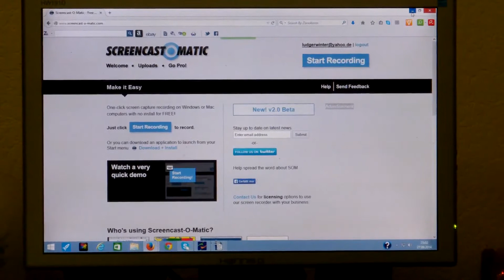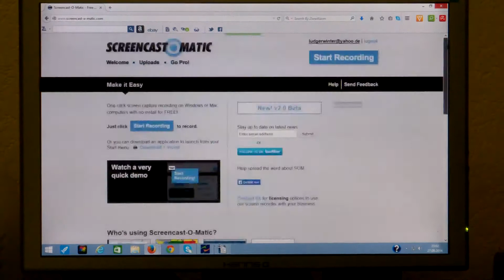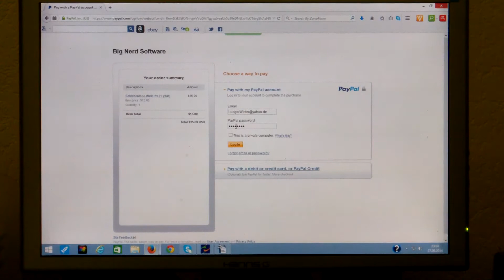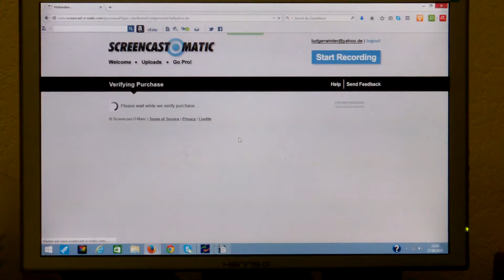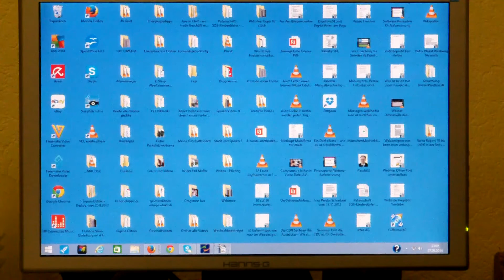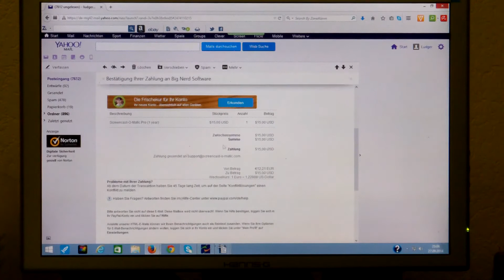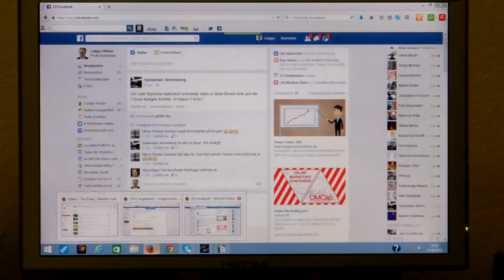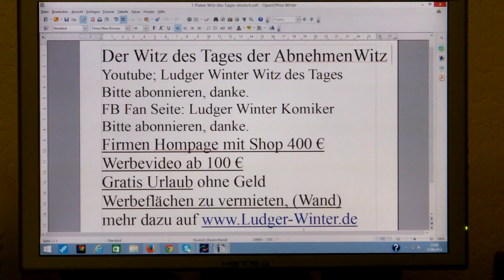162 Onlineshop Bestellung live mit PayPal nur in 5 Minuten oder weniger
162 Onlineshop Bestellung live mit PayPal nur in 5 Minuten oder weniger
1. Witz des Tags. Jeden Tag ein neuer Witz
2  Gratis Urlaub in der ganzen Welt machen kann. Tipps wie sie gratis Urlauben können.
3. Stadt und Sparen
4 Spendenaufruf
5 FB Wunsch Liste für jeden. Damit Freunde einen Beschenken können.
6. Gratis Mathe Nachhilfe in Internet.

1. Ludger Winter Witz des Tages Jeden Tag neu der Witz des Tages

78 Ludger Winter Witz des Tages der Wein Witz

2 Tipps wie man Gratis Urlaub in der ganzen Welt machen kann.

3. Stadt und Sparen Meine Seite weil die ganze Welt pleite ist außer ein paar Städte.
4. Mein Spendenaufruf. Wenn Ihre ein Haus eine Firma oder was anderes zu vererben habt. Dann vererbt es mir Ludger Winter. Damit ich damit gutes für die Menschheit tun kann.

Des weiteren brache ich da Geld, damit ich zuerst Praktikanten, dann Aushilfen und Festangestellte Voll und Teilzeit Kräfte die Medizin Videos von den Medizin Sendungen in TV aufnehmen und in einen extra für jede Krankheit in ein Youtube Kanal hoch laden sollen.

Ludger Winter
Betreff: Spenden
IBAN; DE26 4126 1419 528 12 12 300
BIC:GENODEM10EN

5. FB Wunsch Liste für jeden. Damit Freunde einen Beschenken können. Eine Wunschliste sollte jeder auf seiner Internetseite oder FB Seite Oder Google + Seite haben.
Denn jeder hat Freunde und Verehrer, die einem gerne was schenken wollen, Und wenn jeder eine Wunschliste auf seiner Internetseite oder FB Seite oder Google + Seite hat, kann man leicht schenken und beschenkt werden. Mache wüschen sich nur einen Schreibtisch zum Lernen. Oder eine Nähmaschine, damit man sich damit selbständig machen kann. Oder eine Auto, damit man zur Abendschule fahren kann. Oder eine Wohnung, damit man da Studieren kann: oder einen Urlaub am Meer, weil man noch nie das Meer gesehen hat. Oder eine Fabrik damit man Antibabypillen produzieren kann. Oder einen PC damit man mit seinen Eltern im Ausland Skypen kann. Oder ein Haus für sich und seine 5 Kinder. Wichtig damit man beschenkt wird ist, zu schreiben was man damit gutes tun will. Dann ist die Chance sehr groß, dass einer was ´schenkt.

6. Gratis Mathe Nachhilfe in Internet.